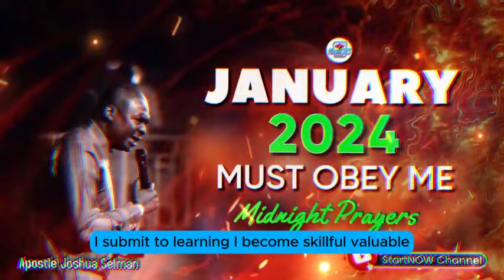2024 MUST OBEY ME!! | Apostle Joshua Selman | MIDNIGHT PRAYERS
ABOUT US:

   START NOW!!!

1)This video has no negative impact on the original works (It would actually be positive for them)
2)This video is also used for teaching purposes.
3)It is transformative in nature.
4)I ONLY used bits and pieces of videos to get the point across where necessary.